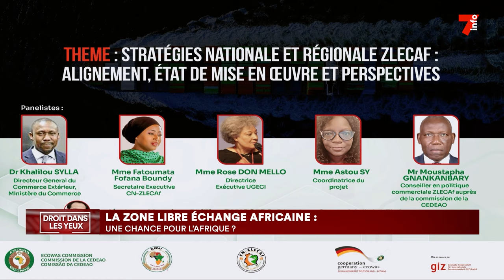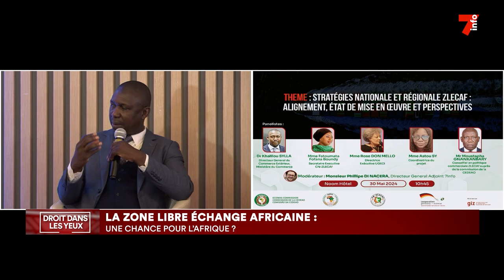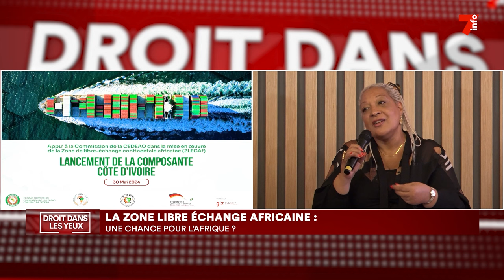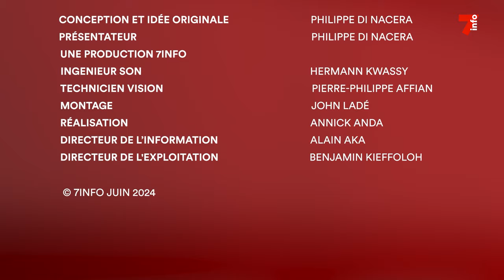Droit dans les yeux | La zone de libre échange africaine : une chance pour l'Afrique ?